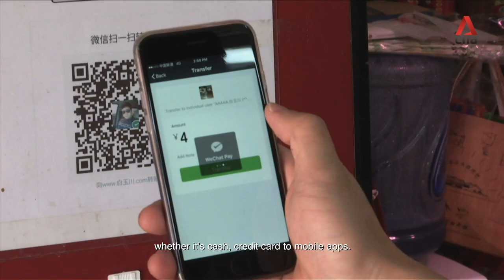Raffles Medical Group: Simplifying Payments Across Borders | Building Asia with UOB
In today's episode of Building Asia with UOB, Dr Yang Ching Yu, Medical Director of Raffles Medical Group, shares how UOB helped equip and simplify the payment options available for patients across their medical centres in China.

As a “Singapore Brand” healthcare service provider, one of the challenges Raffles Medical Group faced was how to provide customers with their preferred payment options given China's diverse payments landscape, and yet reconcile those payments and settlements in the back-end.

See how UOB customised a breakthrough payments solution that automated payments and simplified reconciliation for Raffles Medical Group, a leading regional medical services provider.